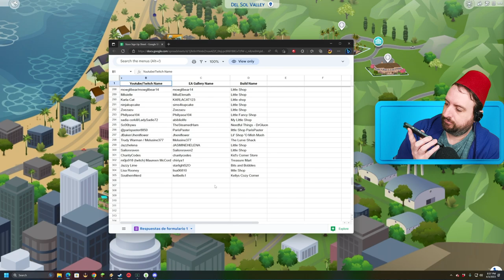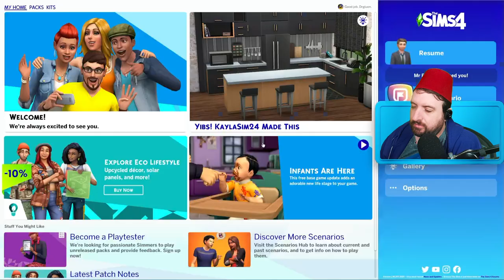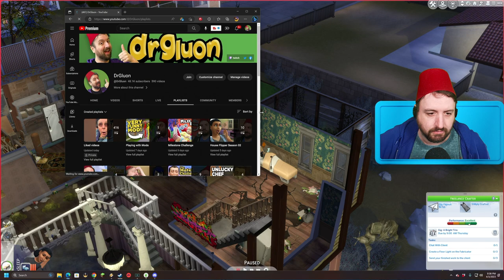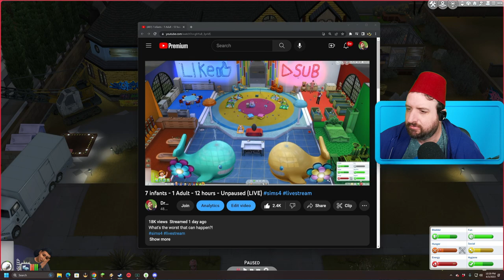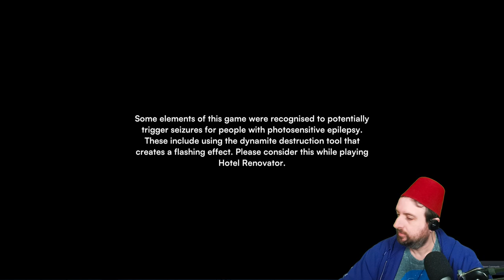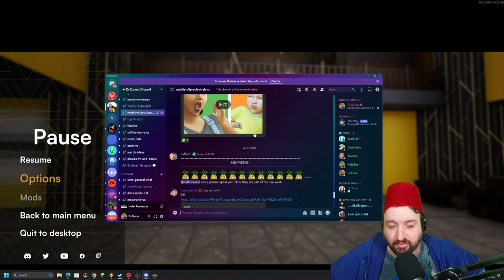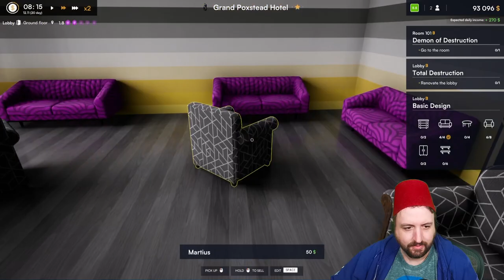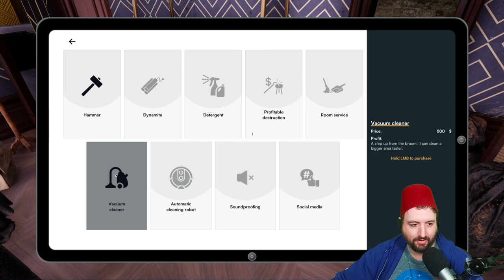Apr 3 2023 - Rosa's House Flipping Challenge!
Games Played:
0:00:00 The Sims 4
2:49:06 Hotel Renovator